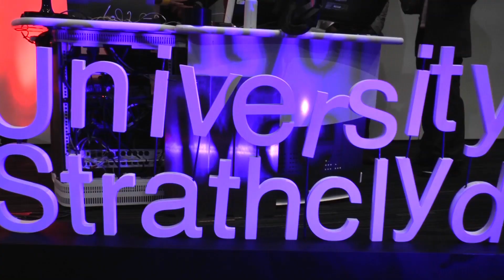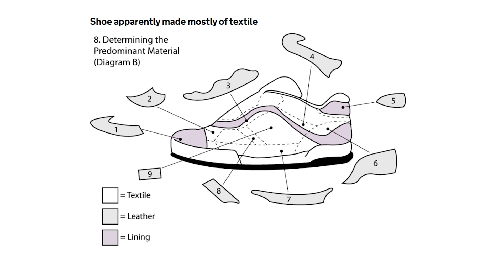How to boost UK exports & international trade | David Leighton | TEDxUniversityofStrathclyde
Using a brilliant combination of humour and insight, Front Street’s David Leighton explains how Government can boost exports and international trade: promote simplicity, embrace technology and respect the rules.

David’s appraisal of the status quo ranges from unicorns to footwear as he argues inspirational goals are needed to drive transformation and deliver greater prosperity for all. David Leighton is Founder and Director of Front Street Consulting, advising UK Government and other organisations on a range of issues including Brexit, free ports and international trade.  Prior to establishing Front Street, David was Group Head of Corporate Affairs and Marketing at Associated British Ports, operator of 21 ports around Britain handling one quarter of the UK’s seaborne trade.  Under David’s leadership, a worldwide survey of 280 real asset businesses ranked ABP number one transport company in Europe and eighth globally for environment, social and governance performance, achieving a 90% score for stakeholder engagement. David is a passionate advocate for policies, investment and infrastructure development capable of expanding international trade and prosperity.  David is originally from County Durham and a proud north-easterner. This talk was given at a TEDx event using the TED conference format but independently organized by a local community.